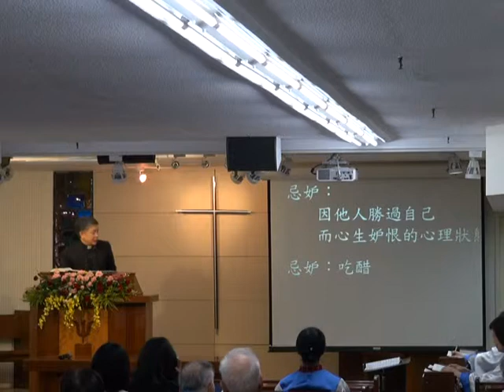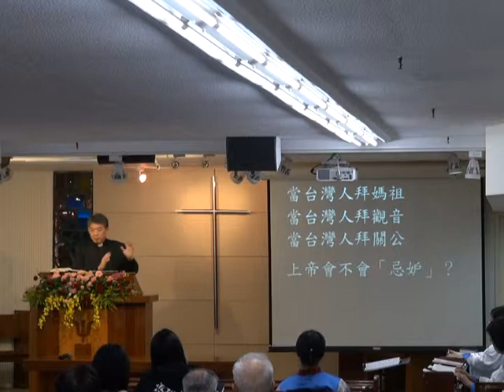20171119古亭教會台語講道-上(證道題目：至於我和我家我們必定事奉耶和華；證道：陳思豪牧師；經節：約書亞記廿四;14~25)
證道題目：至於我和我家我們必定事奉耶和華
證道：陳思豪牧師
經節：約書亞記廿四;14~25
教會網站：